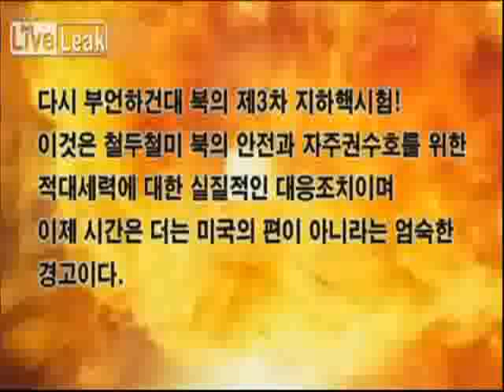North Korea Releases Anti US Video 20th Feb 2013